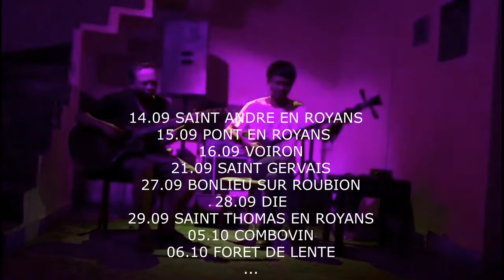Zhang Xiao Bing & Liu Jun Lin - Tournée Française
Avec Zhang Xiao Bing & Liu Jun Lin, musique folk traditionnelle chinoise.

Tournée française du 14 septembre au 06 octobre 2018 en Royans / Vercors.

Plus d'infos sur:

facebook: musique folk chinoise en royans